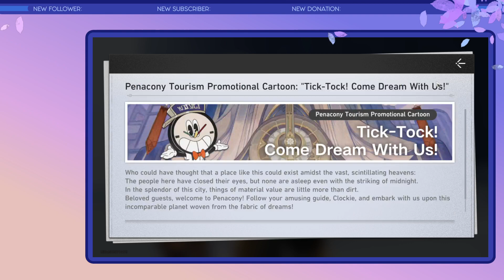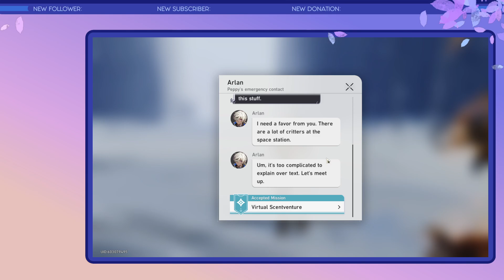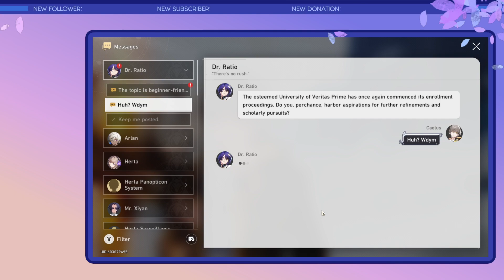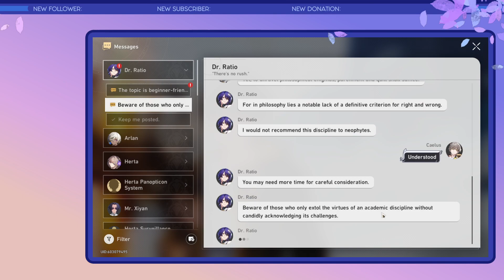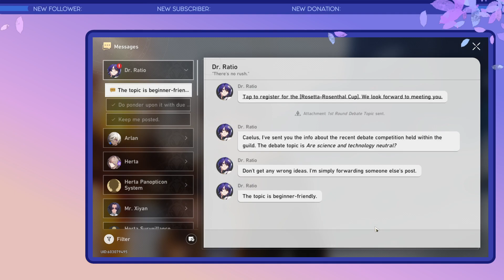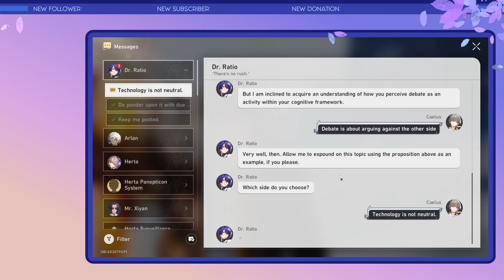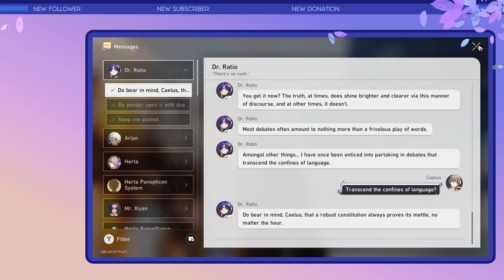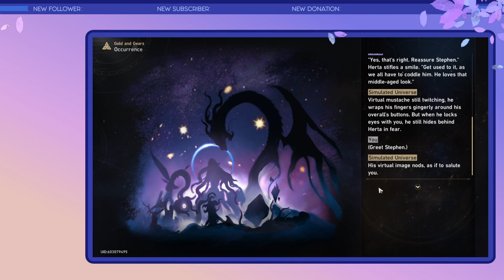Honkai Star Rail Episode 69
Trying out two new events, and also discussing philosophy both in and out of game!

Twitch Livestreams: Sundays by 3pm EST.
Youtube Archive Videos: 5pm on Wednesday and Sunday
Tiktok: Wednesday, Friday, and Sundays.